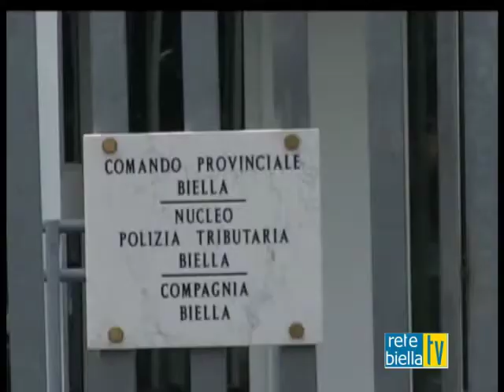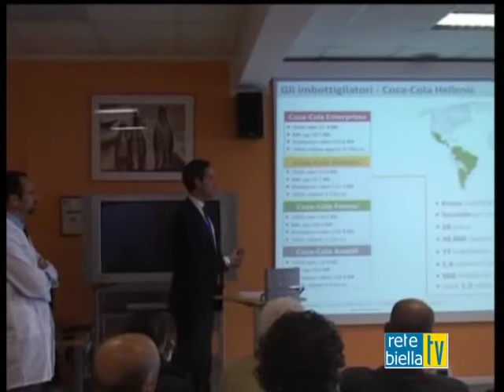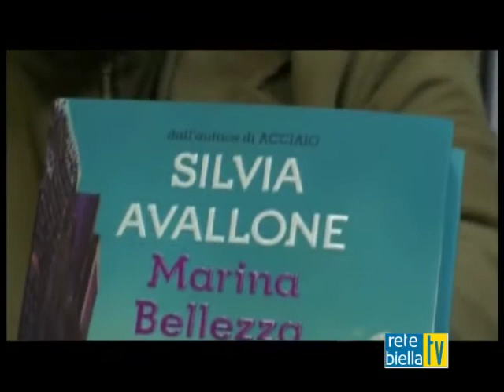TG 24 OTTOBRE 2013